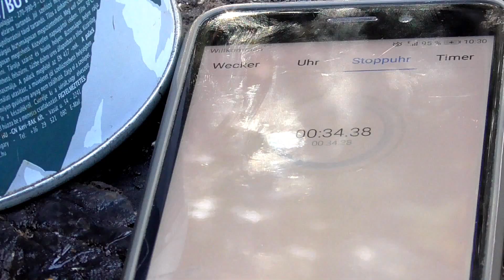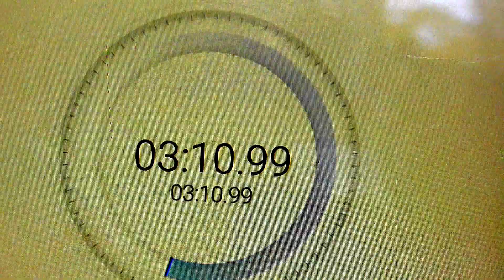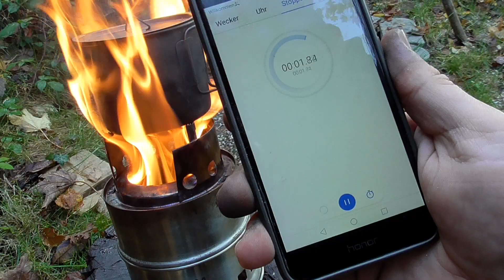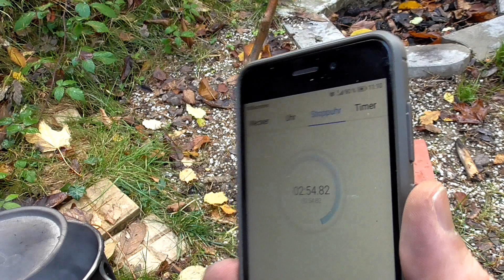Outdoor Kocher im Vergleich 🔥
Draußen Kochen macht einfach Spaß! Egal ob einfach einen warmen Kaffee ☕️ (gerade jetzt im Herbst) oder auch die Mahlzeit am Abend 🥘. Gekocht wird auf diversen Kochern von denen ich heute drei en Detail vorstellen möchte 🙂